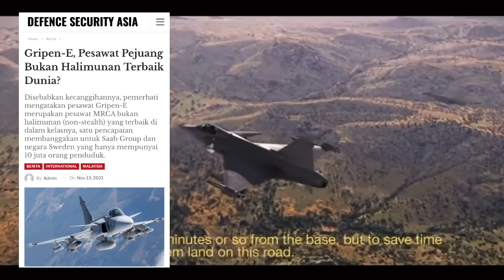Ini Ke Calon FLIT/LCA? Gripen-E, Pesawat Pejuang Bukan Halimunan Terbaik Dunia?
Gripen-E, Pesawat Pejuang Bukan Halimunan Terbaik Dunia?

Disebabkan kecanggihannya, pemerhati mengatakan pesawat Gripen-E merupakan pesawat MRCA bukan halimunan (non-stealth) yang terbaik di dalam kelasnya, satu pencapaian membanggakan untuk Saab Group dan negara Sweden yang hanya mempunyai 10 juta orang penduduk.

(DEFENCE SECURITY ASIA) – Pada ketika ini, pesawat pejuang “Gripen-E” merupakan varian pesawat keluaran syarikat Sweden, Saab Group yang paling moden dan paling berkeupayaan berbanding varian A/B atau C/D.

Hanya Tentera Udara Brazil dan Tentera Udara Sweden sendiri menggunakan pesawat “Gripen-E”.

Brazil memesan sejumlah 36 pesawat pejuang 36 Gripen E/F (E untuk satu duduk, F untuk dua tempat duduk) dengan empat buah pesawat Gripen terbaru itu telah pun dipasang di kemudahan Saab di Sao, Paulo Brazil untuk diserahkan kepada tentera udara negara itu.

Pesawat prototaip pertama Gripen-E melakukan penerbangan pertamanya pada tahun 2017 dan hanya empat tahun selepas itu, pelanggan eksportnya yang pertama iaitu Brazil sudah bersedia untuk menggunakannya.

Walaupun rekabentuknya adalah sama dengan varian-varian Gripen A/B, C/D tetapi sebenarnya apa yang terkandung di dalam badan pesawat Gripen E itu adalah amat berbeza di dalam beberapa aspek, sekaligusnya menjadikannya lebih berbahaya.

Antara perbezaan utama antara Gripen-E dengan varian-variannya yang terdahulu adalah daripada segi enjinnya iaitu General Electric F414-GE-39E yang lebih berkuasa berbanding enjin GE F404 yang digunakan oleh varian pesawatnya yang terdahulu.

Pesawat pejuang Gripen-E kini boleh berada di udara lebih lama dan jarak operasinya juga adalah lebih jauh.

Disebabkan enjinnya yang lebih berkuasa dengan 22,000 pound tujahan (thrust), maka berat dan saiz pesawat Gripen E juga bertambah berbanding varian A/B atau C/D.
Pesawat Gripen-E dengan enjin yang lebih powerful kini mampu membawa pelbagai senjata, sensor dan kelengkapan lain.
Pesawat Gripen-E ini berkemampuan membawa lebih banyak senjata, dengan varian terkini pesawat itu memiliki 10 hardpoints berbanding hanya lapan hardpoints pada varian pesawat-pesawat yang  terdahulu.

Sebuah pesawat Gripen-E boleh membawa sehingga tujuh buah peluru berpandu udara-ke-udara Beyond Visual Range “Meteor” yang dibangunkan oleh firma pertahanan MBDA.

Dikatakan sebagai peluru berpandu udara-ke-udara terbaik dunia dan digunakan oleh pesawat-pesawat seperti Eurofighter Typhoon dan Dassault Rafale, peluru berpandu udara-ke-udara BVR “Meteor” yang memiliki kelajuan lebih daripada 4 Mach mampu menembak jatuh sasaran udara lebih daripada 100km jauhnya.

Bagi radarnya pula,  Gripen-E dilengkapi dengan radar ES-05 Raven Active Electronically Scanned Array (AESA) yang dibangunkan oleh syarikat Leonardo.
Antenna radar ini dipasang pada apa yang dipanggil “rotating repositioner” atau “swashplate” yang membolehkan ia bergerak ke kiri dan ke kanan untuk meluaskan “field-of-view” radar berkenaan, yang dikatakan amat berguna dalam situasi BVR dan suasana Ground –Based Air Defence (GBAD).

Pesawat juga dilengkapi sensor Infrared Search Track (IRST) Leonardo Skyward G, Electronic Warfare System (EWS) yang baru serta Missile Approach Warning System (MAWS).

Adakah Gripen-E yang memasuki tender FLIT/LCA Malaysia?sama-sama kita nantikan.